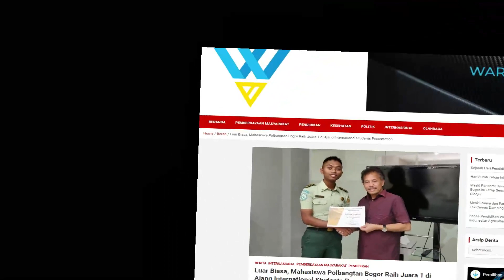Petani Milenial Polbangtan Bogor Jago Bahasa Inggris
Sobat Polbangtan Bogor. Siapa sih yang gak kenal Septian Permana Putra. Mahasiswa Prodi Penyuluhan Pertanian Berkelanjutan Jurusan Pertanian ini punya segudang prestasi. Jago bahasa Inggris, bela diri, dan nyanyi. Gimana sih kiat-kiat Septian menjuarai lomba Bahasa Inggris di ajang Nasional maupun Internasional. Yuk kita simak video berikut.